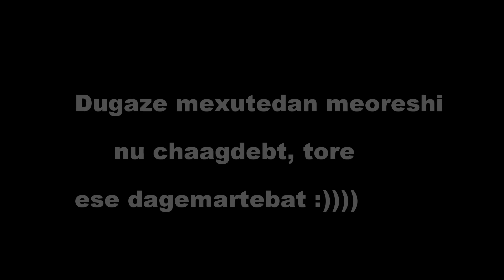Funny moments :)))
Funny moments in 13 april circuit racing :))